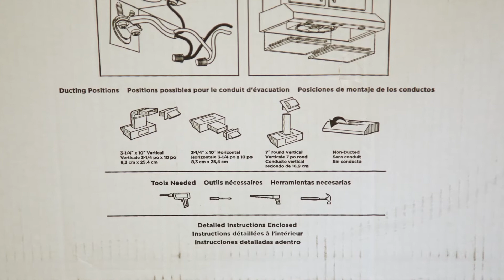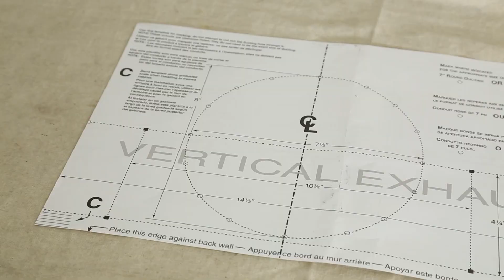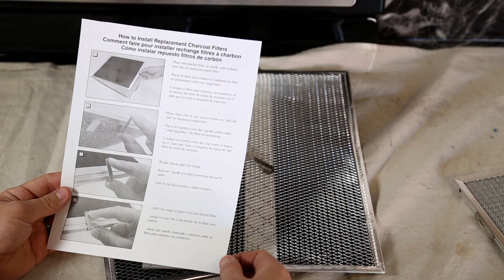Installation de la Série Chef de Venmar - VCQLA1 - 400 et 600 pcm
Installer la hotte de cuisinière sous-armoires Chef de Venmar est plus facile que jamais! Voyez de quelle façon les supports EZ-1 rendent l’installation facile par une seule personne, réduisant considérablement le temps d’installation. Modèle montré à titre d’exemple seulement.

Modèles : VCQLA1
Visitez notre site Web pour en apprendre davantage sur la hotte de cuisinière VCQLA1: